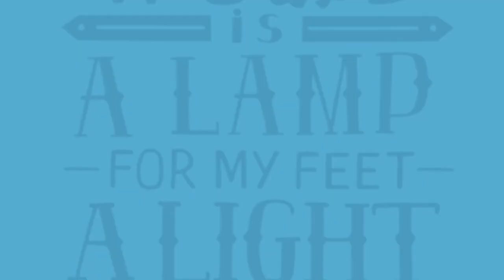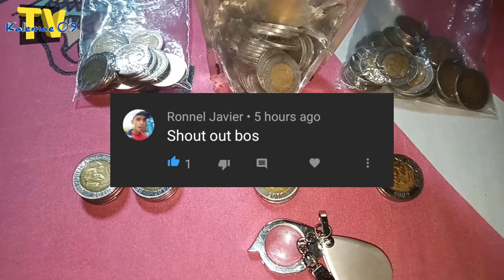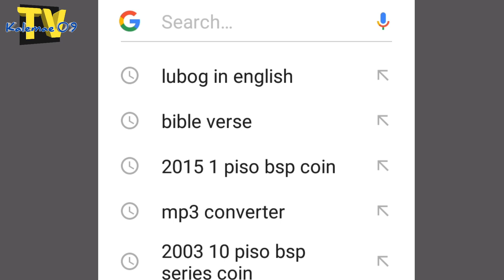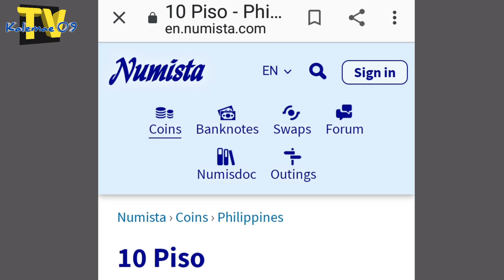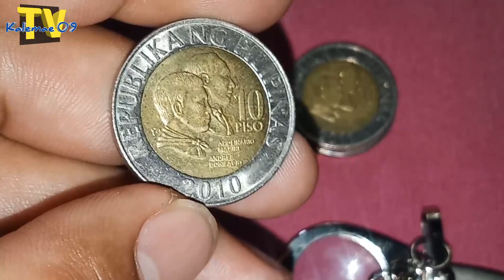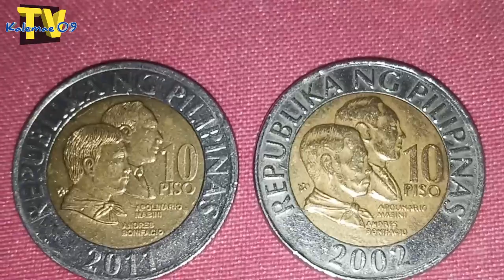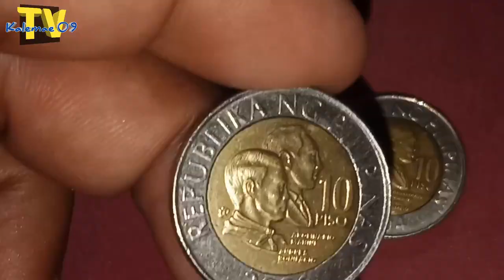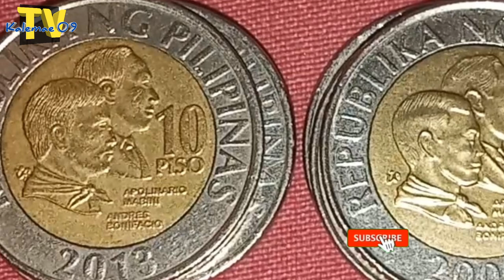Variants of 10 piso Bi-metallic BSP series coin /iba-iba | KAALAMAN + shoutout